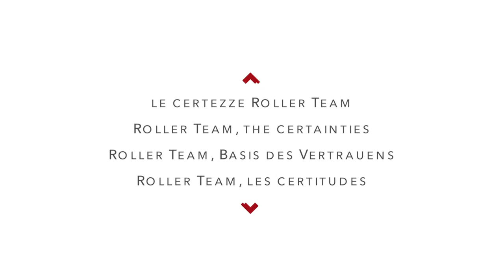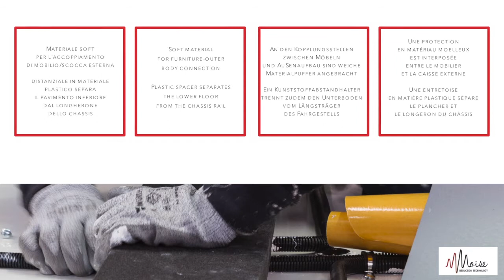Roller Team Auto Roller 284 TL Special Edition